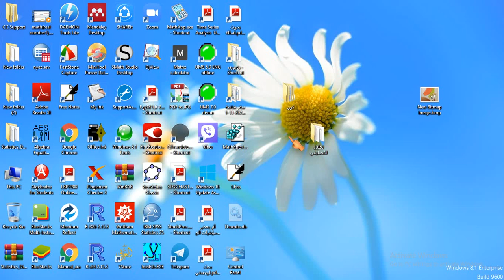سلوب أم يان Big M يان اسلوبي أم تكنيك